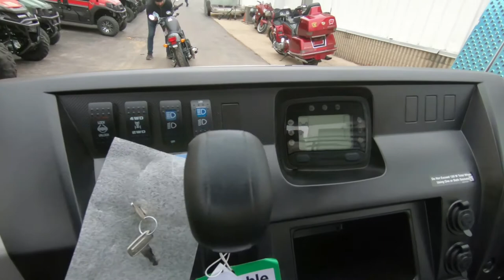2020 Kawasaki Mule Pro-FXR - New UTV For Sale - Milwaukee, WI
Please visit Southeast Sales Powersports to view this New METALLIC PHANTOM SILVER 2020 Kawasaki Mule Pro-FXR for sale in Milwaukee, Wisconsin

Stock# 508584

Description:
2020 Kawasaki Mule Pro-FXR™
DESIGNED TO BE A TRUE BOSS VEHICLE
2020 Kawasaki MULE PRO-FXR™ side x sides highlight the “play” side of the Kawasaki MULE™ PRO Series. With its compact size, high-capacity engine and three-passenger seating, the MULE PRO-FXR line is ready to put in the work and cut loose when the chores are done.

Features may include:
812cc, 3-Cylinder, Dohc, 4-Stroke Engine
Premium Styling, Painted Hood And Cast Aluminum Wheels
Agile Handling With Short Wheelbase
Styling
Premium Design
The MULE PRO-FXR™ side x side stands out amongst the Kawasaki side x sides with an upscale appearance, premium painted finish and aggressive styling to match its rugged capability.

Comfort
Steering & Suspension
Exceptional ride comfort thanks to front and rear independent suspension, speed-sensitive Electric Power Steering (EPS), and a spacious cabin that can accommodate three full-sized adults comfortably.

Convenience
Convenient & Capable
Rugged capability doesn’t mean sacrificing comfort and convenience. Simplify your workspace with extra storage, a tilting cargo bed, and easy access to service areas.

Power & Handling
All-Day Advantage
The MULE PRO-FXR™ side x side is a dependable workmate that features a smooth and powerful engine and rugged chassis that offers confident and capable handling.

Durability
Durable & Strong
Built to work hard on and off the job, the Kawasaki MULE PRO-FXR™ side x side takes strength, dependability and durability to a whole new level.